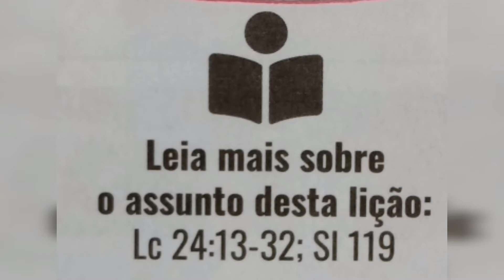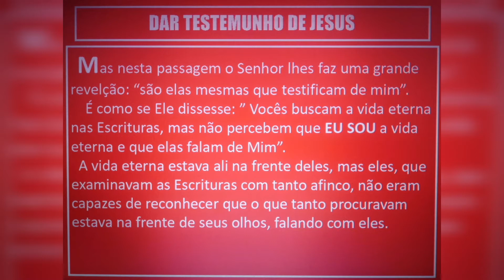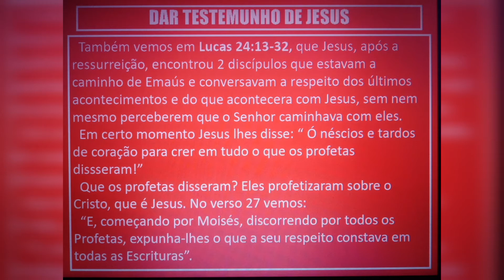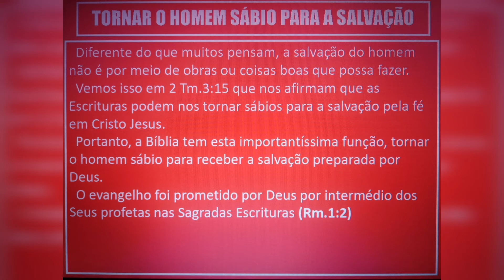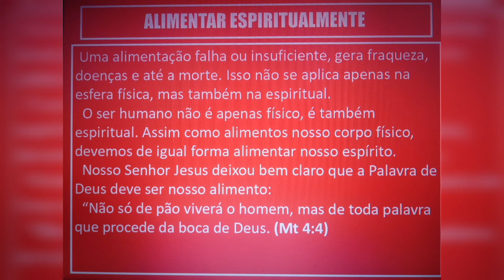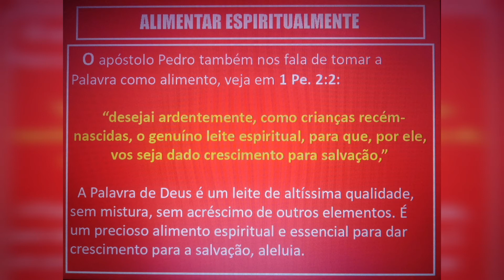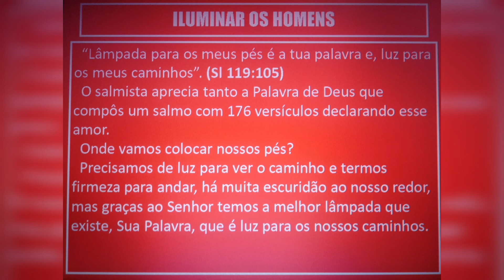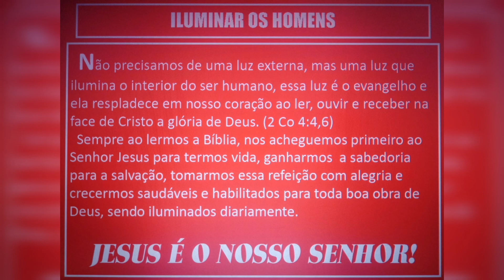FUNÇÕES DA BÍBLIA - FUNDAMENTOS DA FÉ CRISTÃ ( 5 )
Curso bíblico com lições básicas da fé cristã.
Baseado no livro da editora Árvore da Vida chamado Fundamentos da Fé Cristã volume 1.

Esta é a lição 5 e fala sobre a Bíblia e como ela dá testemunho de Jesus, dá sabedoria para a salvação, é nosso alimento espiritual, nos habilita para a obra de Deus e nos ilumina.